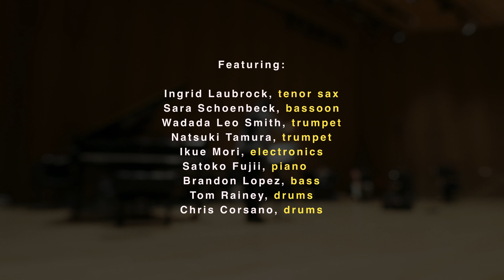Pianist-composer Satoko Fujii Celebrates 100 Alums as a Leader with Hyaku: One Hundred Dreams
Ingrid Laubrock, tenor sax
Sara Schoenbeck, bassoon
Wadada Leo Smith, trumpet
Natsuki Tamura, trumpet
Ikue Mori, electronics
Satoko Fujii, piano
Brandon Lopez, bass
Tom Rainey, drums
Chris Corsano, drums

Available December 9, 2022
via Libra Records